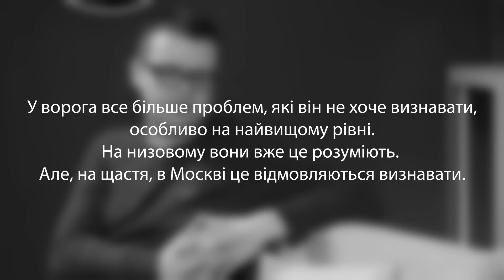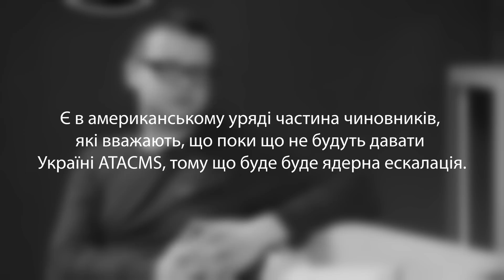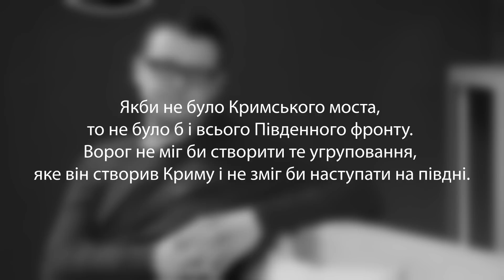Контрнаступ | Чому росіяни втікають? | Ядерна загроза | Білгород наш? | Гість: Микола Бєлєсков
Це відео про українські перемоги на війні, поразки росіян, наше майбутнє і те, як стати військовим експертом.

🔸 Гість випуску: Микола Бєлєсков, аналітик Фонду "Повернись живим" та Національного інституту стратегічних досліджень.

Монобанка або 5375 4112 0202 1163

00:00 Анонс
01:00 Вітання
01:41 Чому росіяни тікають: це ми круті, чи ворог слабкий?
03:39 чому росіянам не під силу втримати лінію фронту
06:09 виграшна стратегія нашого військового керівництва
08:00 хто і коли прорвав оборону росіян
09:36 лікбез: що таке механізована бригада
10:52 Російський СОБР проти українських військових
11:59 оборону прорвали: що далі?
13:11 психологія російського солдата
13:54 що таке маневрена війна
15:53 про втрати ворога під час контрнаступу
17:24 трофейна техніка росіян
18:25 які зараз цілі у росіян на Харківщині і Херсонщині
20:04  чи повернуться росіяни туди, звідки тікали
20:15 Я сумніваюся, що росіяни будуть намагатися повернутися на втрачені території.
20:19 Про ядерну зброю і можливе застосування – оптимісти та песимісти
26:20 – трішечки реклами наших ресурсів
26:41 – коли ми можемо взяти Білгород?
27:55 – скільки ще потрібно зброї від партнерів, щоб декокупувати все
30:24 – які є варіанти нашої перемоги
34:40 – чому Путін не робить масову мобілізацію
36:24 – чи треба влупити по Кримському мосту і що сталося в Саках
40:15 – про «фейсбук-експертів», істерію та 2014 рік
42:50 – як стати військовим експертом? Дуже детальна інструкція :)
48:00 – підсумки та прощання

🧡 Дякую Юлі Осьмак, Віталію Гордієнку, Нікіті Мєкєнзіну та Павлу Коновалову за допомогу з відео!